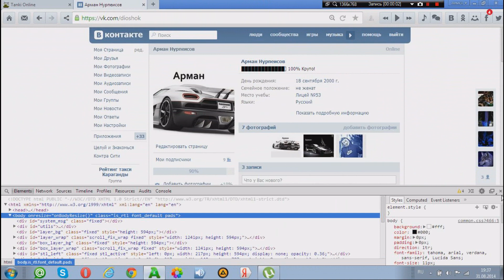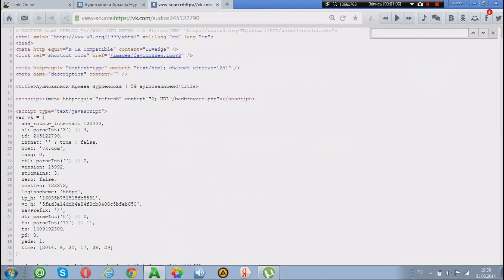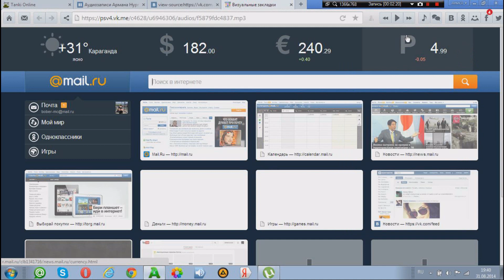Как загрузить с вк себе на компьтер.